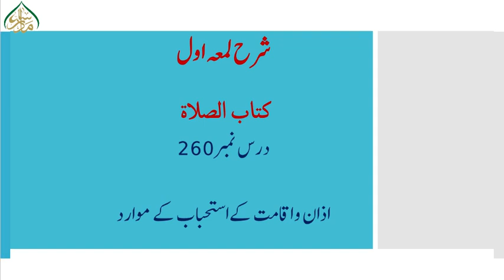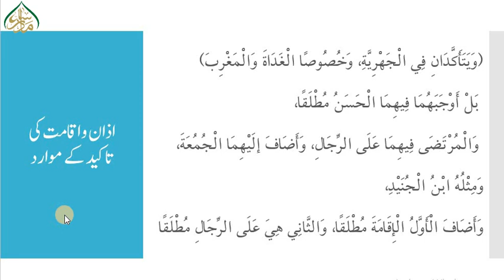شرح لمعۃ،سبق:260 اذان و اقامت کے استحباب کے موارد/Sharh e Lumaah :lessan 260